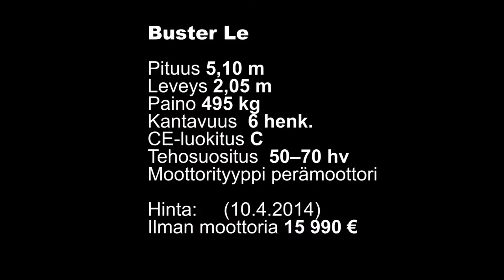Buster Le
Kevät toi, kevät toi Busterin... Buster on uudistanut mallivalikoimaansa uudella lujitemuovisisustaisella e-sarjalla. Tänä keväänä esiteltiin sarjan toinen vene, Buster Le, johon Venemestari kävi tutustumassa Turun Meri kutsuu -messuilla.